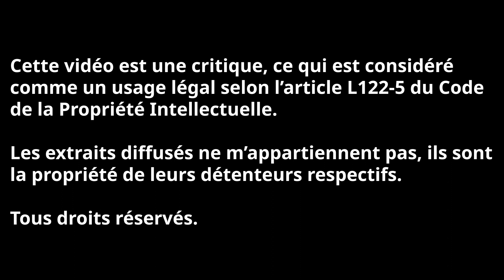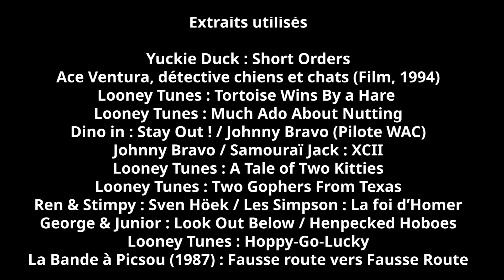What a Cartoon ! : La rétrospective (Partie 1)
Et si je vous disais que nous devons des séries comme Le laboratoire de Dexter, Johnny Bravo et Les Supers Nanas, voire même la révélation de certains futurs noms réputés de l'animation télé américaine, au même projet de courts-métrages ?

PS : Si ma voix paraît enrhumée, c'est normal.